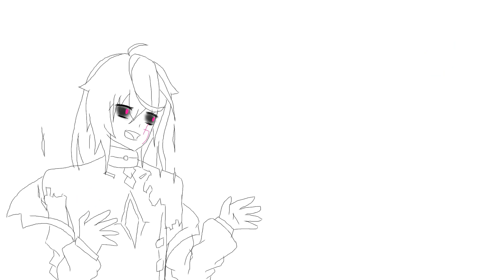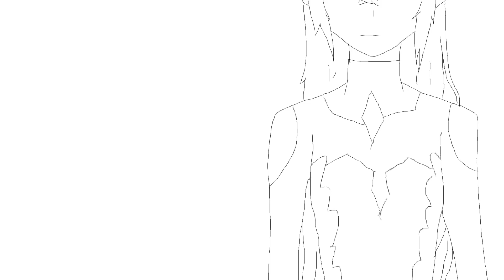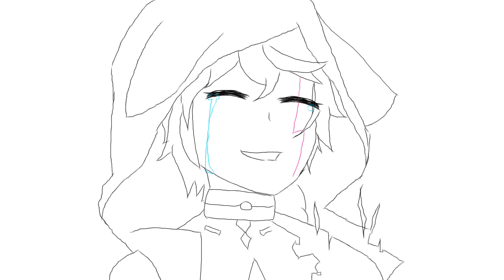[Elsword] Not Today - Twenty One Pilots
was fun to make at 3 am
thanks to this video that gave me insperation: